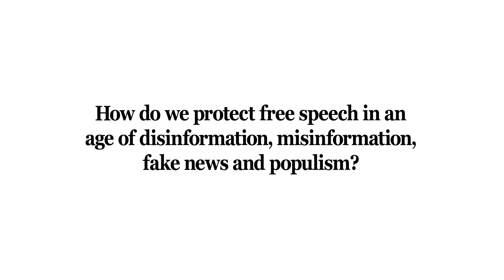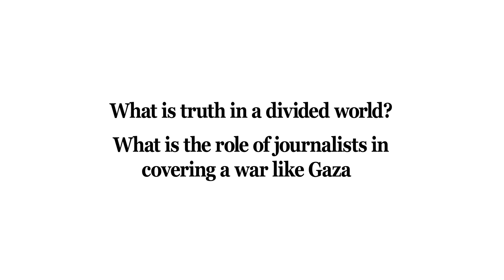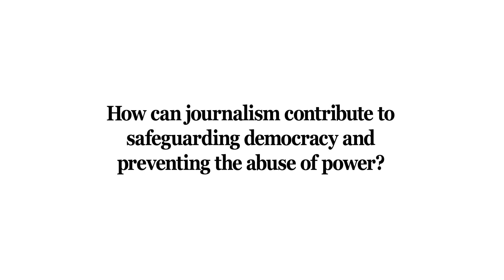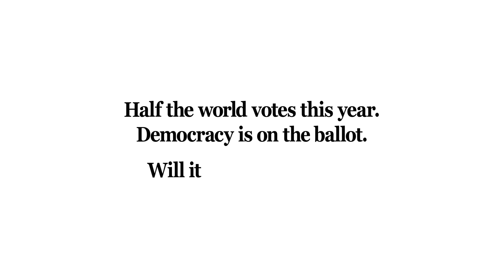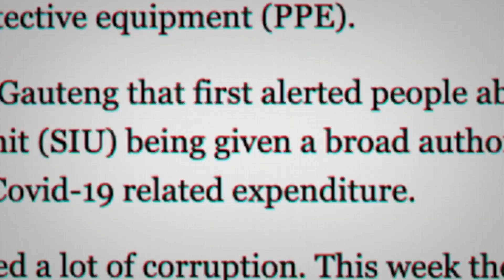Maria Ressa - Keynote Address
Joint Nobel Peace Prize Winner and Rappler Co-Founder & CEO